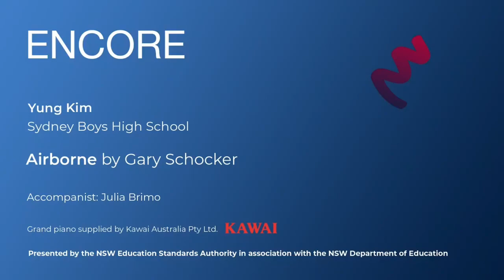Encore 2020 Music Extension Airborne